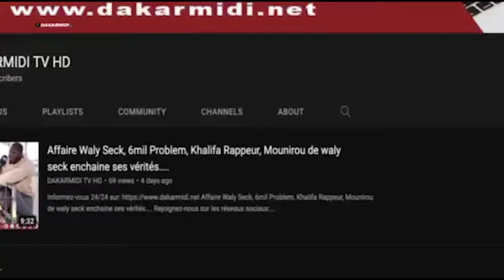Me Elage DIOUF: "YAW est une association de malfaiteurs et un refuge de terroriste , imam NDAO...."